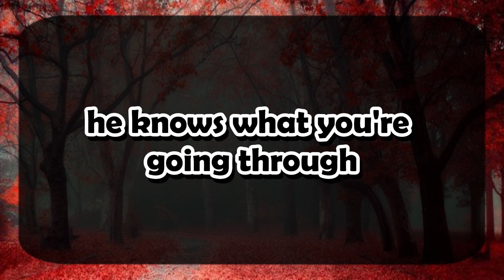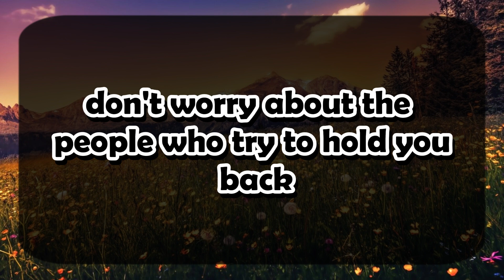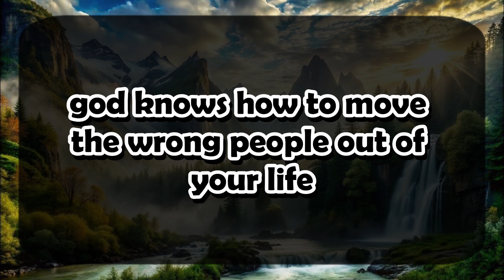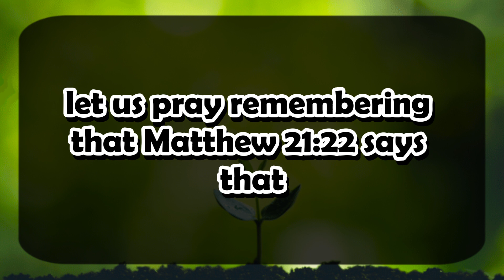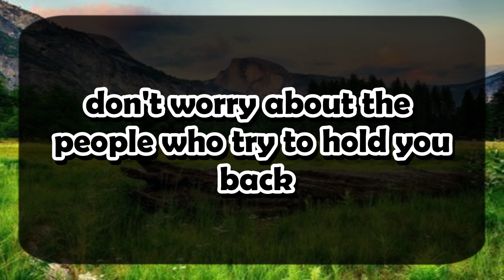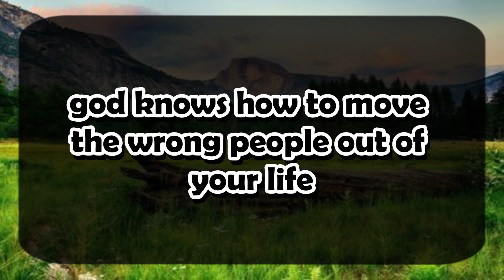God's Urgent Message | A POWERFUL ATTORNEY | God Message For You 1111 🌈